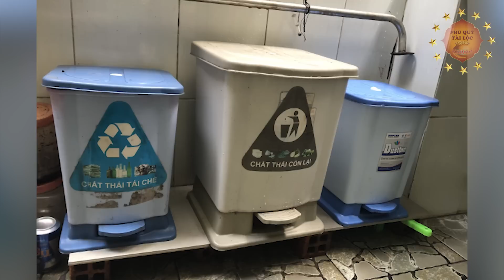Nhà Cũ Đến Mấy Nhưng Có 4 Thứ Này Trước Cửa Nhà Gia Chủ Càng Ở Càng Giàu To, Tiền Vàng Ùn Ùn Kéo Về